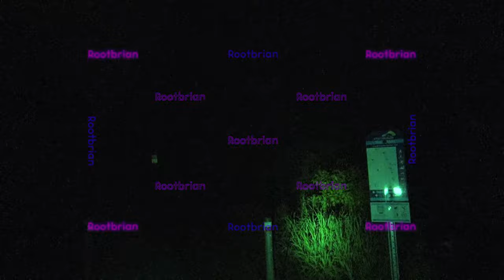Barrie Waterfront/Oro-medonte Rail Trail timelapse (parts are blurry/dark) with squished music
Due to lack of time, I had to turn back at the paved section and head back to the go station to get the train home.

I reported the fallen dead tree across a bridge (no way to get around it, except heaving my bike and rolling it over) and it was promptly removed (contacted their parks and recreation department via e-mail and a prompt response was received).

I didn't think to use manual focus during the dark parts, so that will be a definite next time around.

The second part will be done at a later date (and it goes through Orillia), pending the weather isn't terrible, I have time to do so, and no more trees are blocking the trailway.